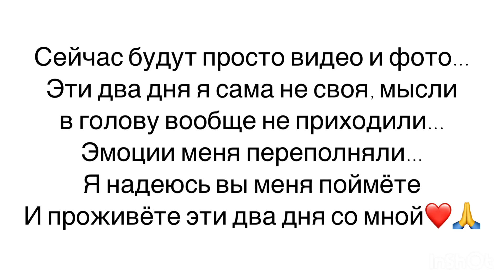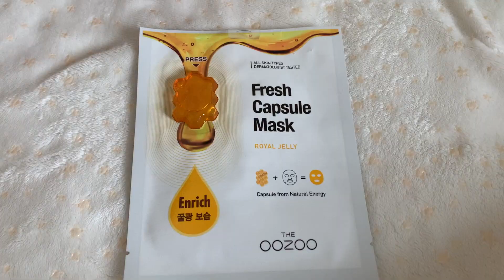VLOG : Выпускной/Покупаю платье/Prom / Израиль /Tonya’s life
Всем привет!❤️
Как же я соскучилась!
Мне не вериться, что я выпускница...
3 года учёбы в Израиле, сколько всего пережито, у меня слёзы накатываются...
Я буду скучать за этой частью моей жизни...
Но это не повод грустить, ведь дальше больше и интереснее🙏
Приятного вам всем просмотра❤️